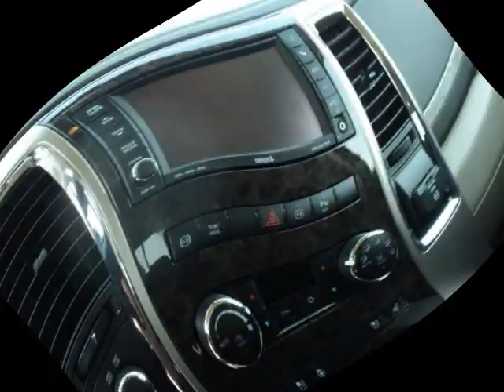2011 RAM 3500 LONGHORN LARAMIE 4X4 Mega Cab 160.5"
2011 RAM 3500 4WD Mega Cab 160.5" Laramie Longhorn Edition

Elder Dodge
Athens, TX